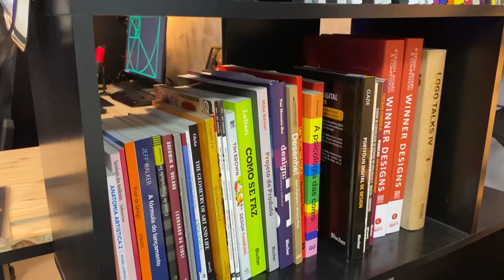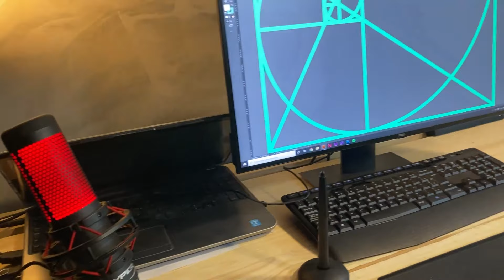TOUR ESTÚDIO NOVO DE DESIGN - Pedro Panetto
Tour no meu novo estúdio de Design.

Depois de anos trabalhando com design gráfico dentro de casa, resolvi sair do Home office, agora apresento a vocês o meu novo estúdio.